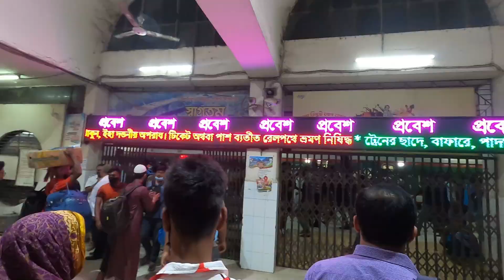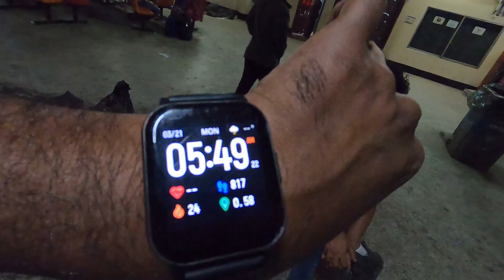Bandarban To Dhaka | ট্রেনে রংপুর | Hasan Vlogs